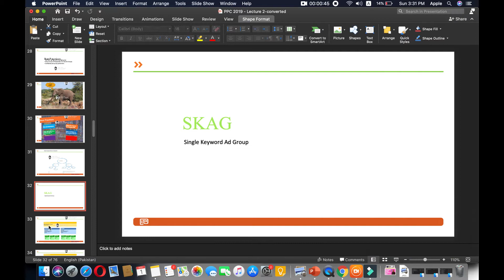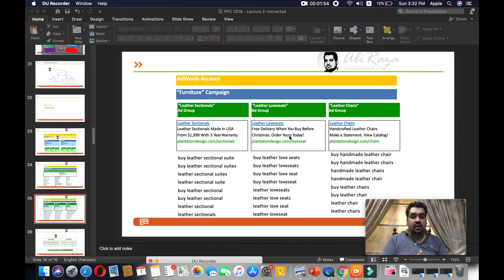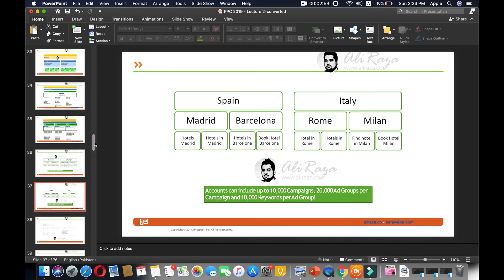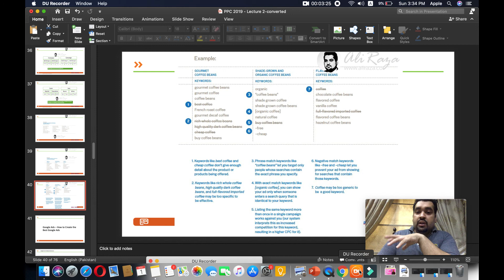Perfect Google Ads Campaign Structure [Sample] - Google Ads Learning Series by Ali Raza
✅ The Camera I Use Find the best campaign structure for Google Ads as per Google Ads policies.

Do you know a good campaign structure on Google ads can impact your quality score, conversions and cpc costs?

A sample campaign structure is discussed